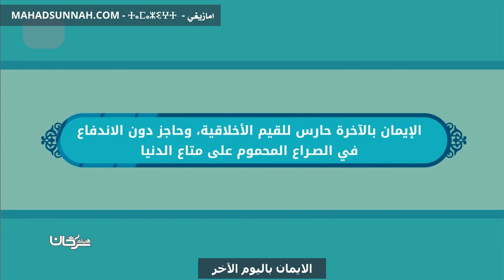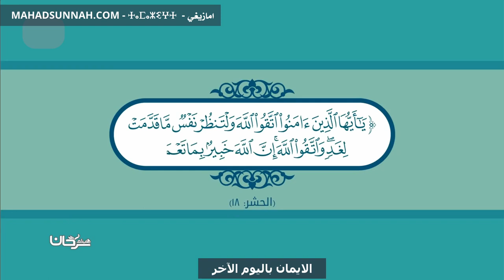الايمان باليوم الآخر